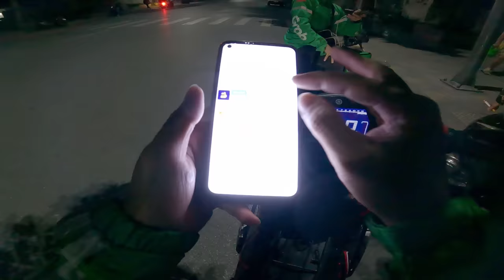Chở khách đi giải sầu đêm muộn và những cuốc xe đêm | Xế Tuyển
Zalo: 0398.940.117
© Bản quyền thuộc về Xế Tuyển
© Copyright by Xế Tuyển Official ☞ Do not Reup